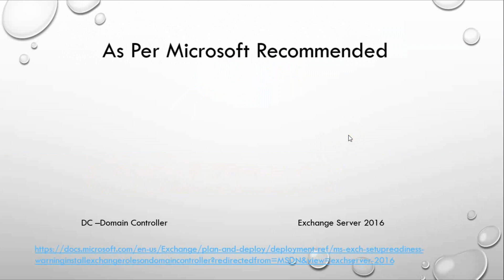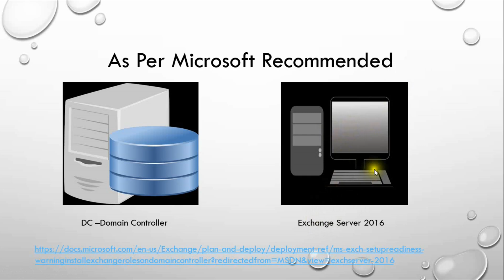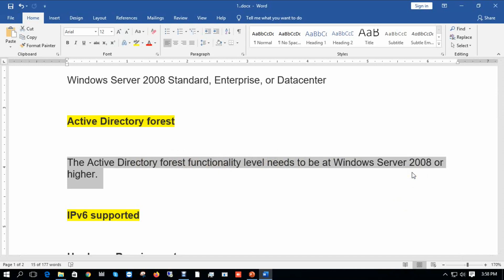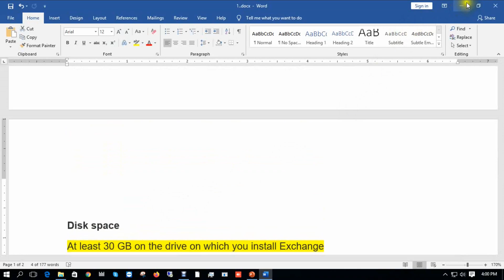How to install and configure Exchange Server 2016 on Windows Server 2016 Step by Step || Video 1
✨Currently managing email servers is very important for any organization ;
🏝️ there are not enough skilled mail administrators in the job market.
🤏 Lets take Microsoft Exchange Server 2016 Full Course !  🔥 25 Tutorial  🔥

MTCNA. MTCRE
Microsoft Windows Server 2016 Charter Member
Technical Trainer

Domain controllers
All domain controllers in the forest need to be running one of the following:

Active Directory forest
The Active Directory forest functionality level needs to be at Windows Server 2008 or higher.

IPv6 supported

Hardware Requirements

Processor:
64 architecture-based computer with Intel processor that supports Intel 64 architecture (formerly known as Intel EM64T)
AMD processor that supports the AMD64 platform

Memory:
Varies depending on Exchange roles that are installed:
Mailbox   8GB minimum
Edge Transport   4GB minimum

Disk space
At least 30 GB on the drive on which you install Exchange

File format
Disk partitions formatted as NTFS file systems, which applies to the following partitions:

Clients supported Versions:
Outlook 2016
Outlook 2013 SP1 or later with KB3020812
Outlook 2010 SP2 with KB2956191 and KB2965295
Outlook for Mac for Office 365
Outlook for Mac 2011